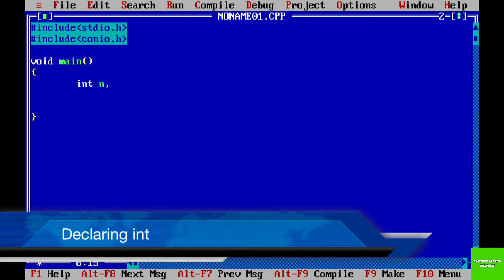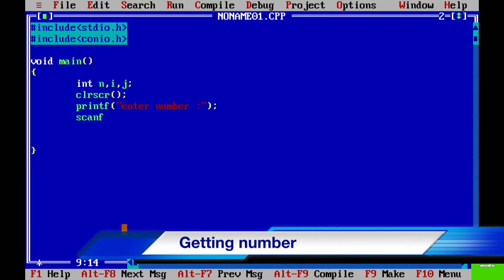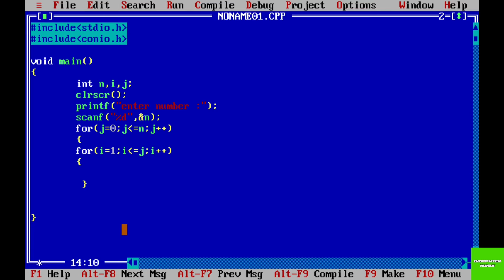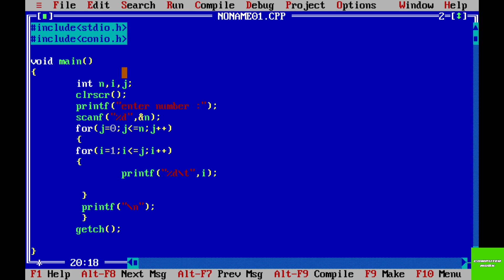Pyramid Patterns of Numbers in C programing🤔||number pyramid||use forLoop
hello,
in this video i show how to make pyramid of number
in c program
i think u like my video